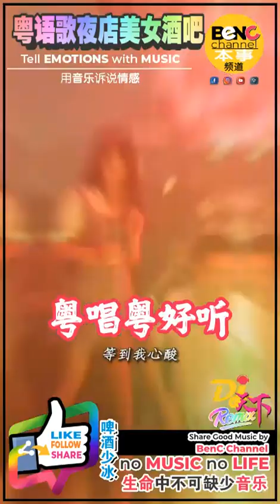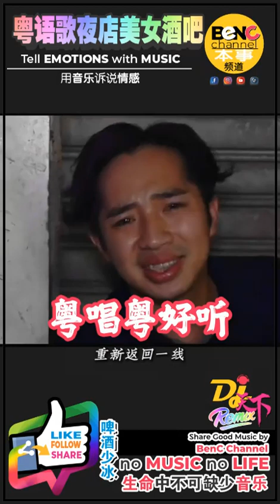粤语歌唱曲6